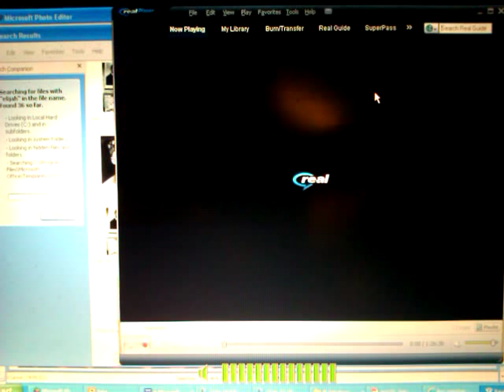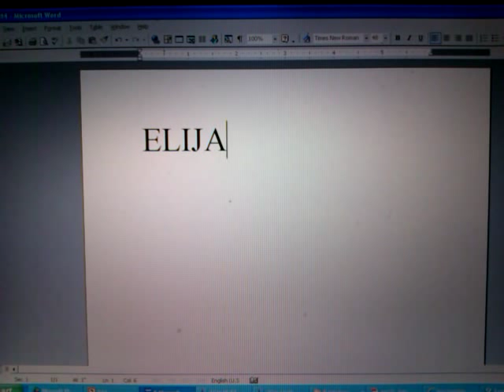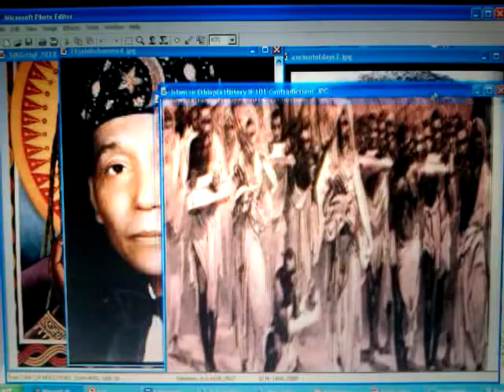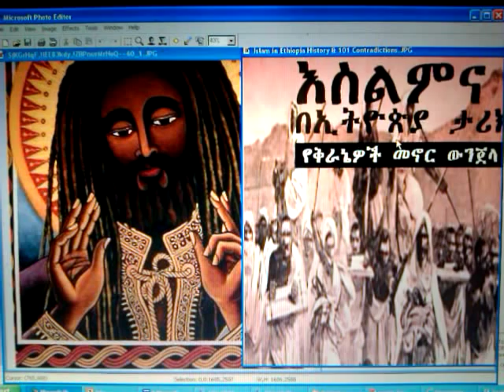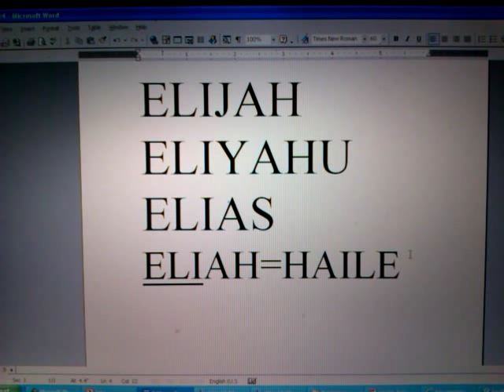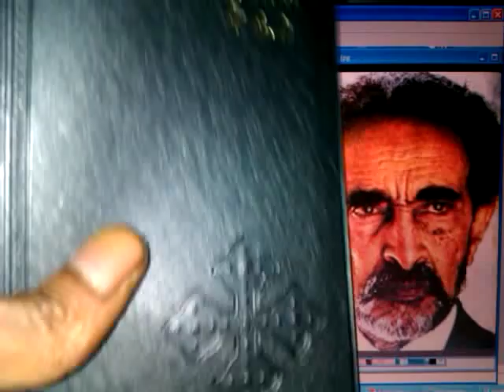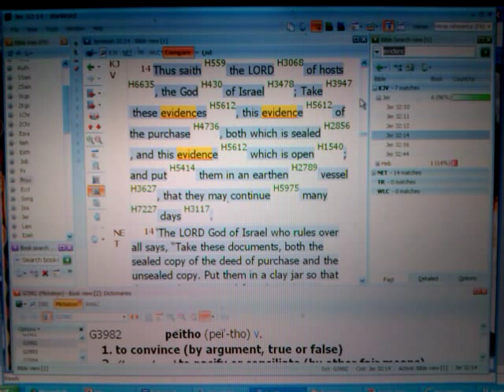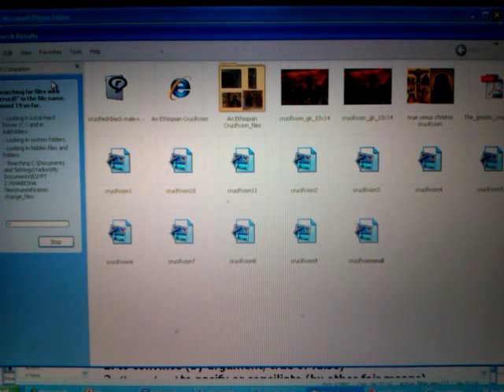HAILE = ELIJAH/ SELASSIE & MUHAMMAD Mystery REVEALED: Book of ELI = H.I.M. AMHARIC BIBLE?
HAILE SELASSIE I & ELIJAH MUHAMMAD Mystery: Book of ELI = H.I.M. AMHARIC BIBLE? by RAS IADONIS TAFARI (Wdm. Yadon) JOIN INI on FACEBOOK

Jah "Rastafari Movement (Religion)" "Book Of Revelation (Religious Text)" "Black Hebrews (Ethnicity)" Ethiopic Haile Elijah Muhammad Blackman America "Nation of Islam" "Black Messiah" "Jesus Christ" "African Zion" monarchy Imperial Ethiopia "Haile Selassie I (Monarch)" Abba Keddus Holy Bible "Amharic Language (Human Language)" Africa Unite "The Book Of Eli (Film)" "Mystery Play (Media Genre)" "Lion of Judah (Rastafarian Society)" Reading "Bible (Religious Text)" "Africa (Western Influence)"

Jah "Rastafari Movement (Religion)" "Book Of Revelation (Religious Text)" Elijah Muhammad Black man America "Nation of Islam" "Black Messiah" "Jesus Christ" "African Zion" restore monarchy Imperial Ethiopia "Haile Selassie I (Monarch)" Abba Keddus Holy Bible "Amharic Language (Human Language)" Africa Unite "The Book Of Eli (Film)" "Mystery Play (Media Genre)" "Lion of Judah (Rastafarian Society)" Reading "Bible (Religious Text)" "Africa (Western Influence)"